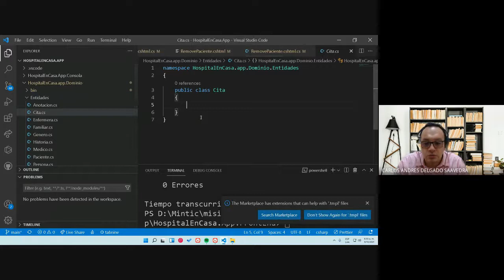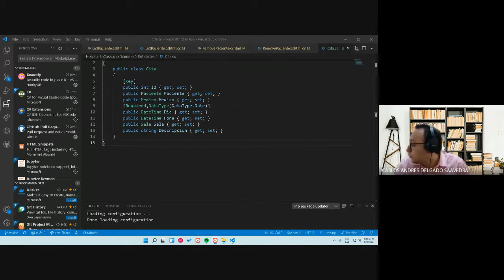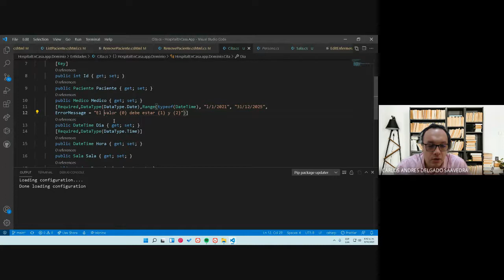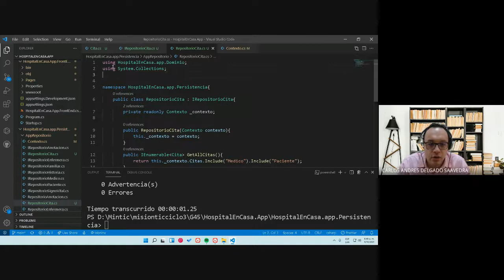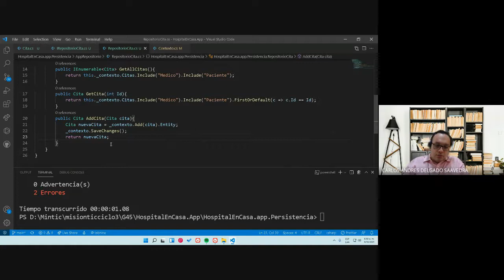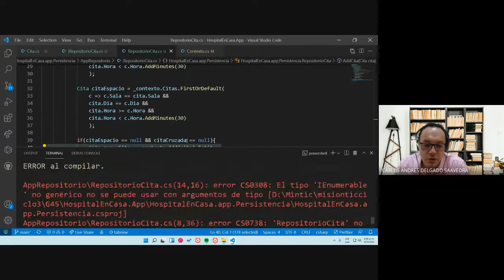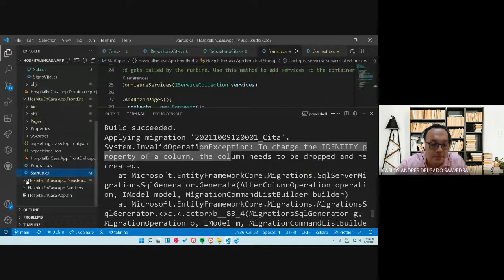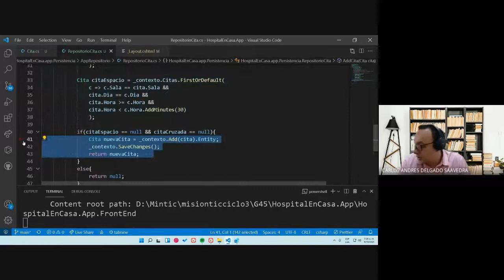38 Ciclo 3 Desarrollo de software G45 Front End en C#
Desarrollo de software, Ciclo 3 Mintic
Lista de videos: